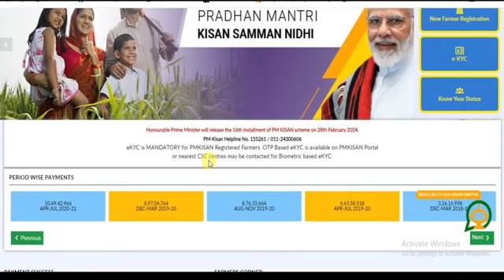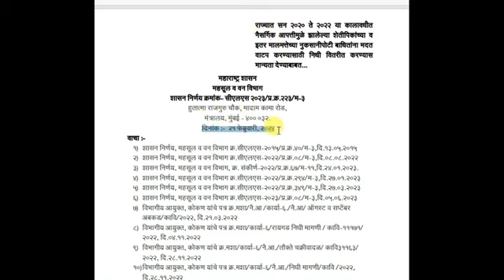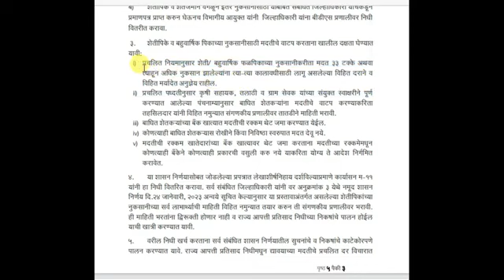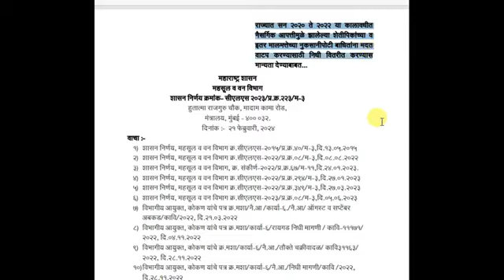Pradhamntri Kisan sanman yojna |Atidrusti Nuksan Bharpai|Nmo shetkri Yojna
Pradhamntri Kisan sanman yojna

i-payment/